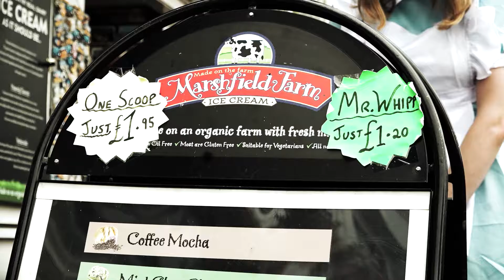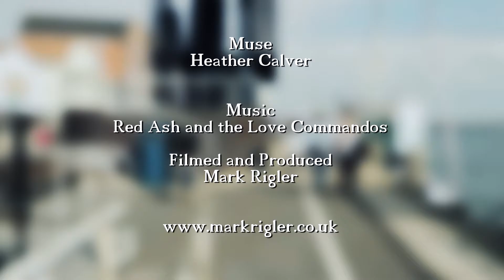A woman ambles along a quay for no reason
Continuing my "A woman ambles" series, this time Alice in Wonderland ambles along Poole Quay. The video was shoot close to the other two locations. The day started sunny and within 10 minutes the sun went in only to return as we were doing the last scene.

Earlier in the year I won a Canon 7D and a C100 mk2 and the title Film maker of the year. I swapped the C100 for a Sony Z150 which has 10 bit and 4k as well as other things the Canon didn't. Due to a back injury I haven't been able to the Sony.  Don't expect any stunning images in this video as I've used a bleach bypass effect to mess up the video.